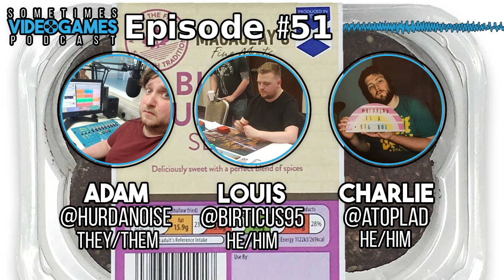I'm Disappointed | Sometimes Videogames Podcast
Sometimes Videogames is the video games podcast where we talk about video games... sometimes. Brought to you every week by Adam Hurd, Charlie Walsh and Louis Birtwistle, you can also find audio only version on Spotify, Apple Podcasts and more!